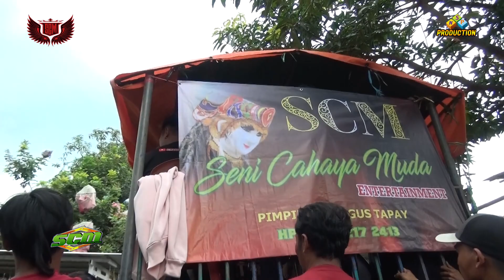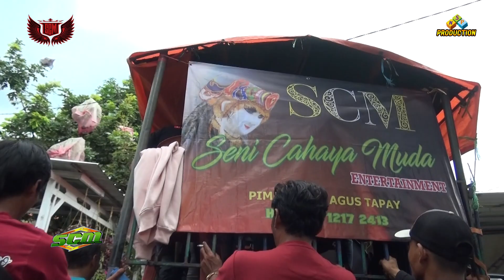16. RUNTAH SANG MAESTRO BUROK SCM SENI CAHAYA MUDA 07 JANUARI 2023 DESA PUTAT.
Dalam Memeriahkan Acara Pesta Hajat Khitan Ananda Gibran Khairul Ibrahim Tercinta dari Bapak Ridwan (Iwan) dan Ibu Yanti Juhayanti, yang di selenggarakan di kediaman Beliau di Dusun 01 Blok Asem Mamis Desa Putat Kec. Sedong Kab. Cirebon pada tanggal 07 Januari 2023 yang dihibur oleh Seni Burok Dangdut Sang Maestro Si Ratu Khayangan "Seni Cahaya Muda".

Burok Seni Cahaya Muda (SCM)
Pimpinan : A Agus Tapay
Alamat Basecamp : Dusun 1 Blok Asemamis Desa Putat Kec. Sedong Kab. Cirebon.
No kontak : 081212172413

Burok SCM siap menerima panggilan dalam acara resepsi khitanan,pernikahan,ulang tahun,live musik,organ dangdut,dan lain-lain.jika ada yang berminat,silahkan hubungi nomer hp atau alamat tersebut di atas.